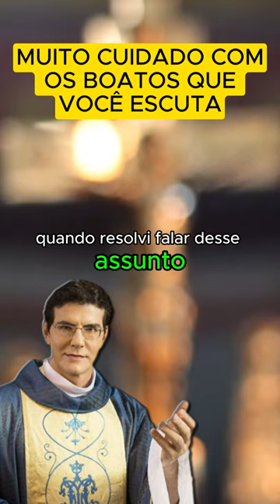Padre Reginaldo Manzotti - MUITO CUIDADO COM OS BOATOS QUE VOCÊ ESCUTA